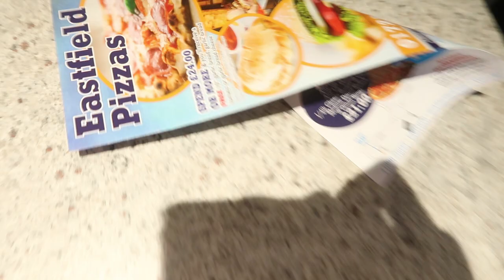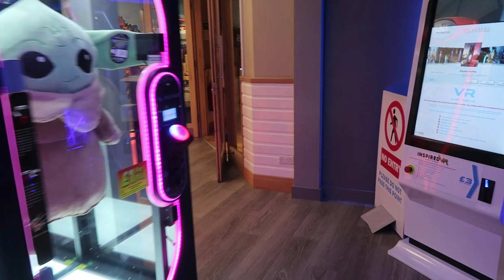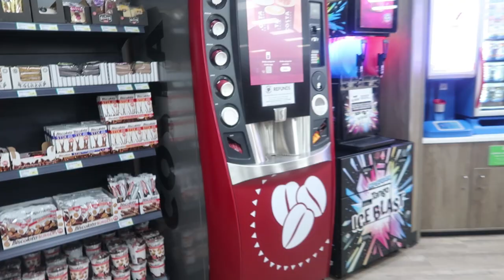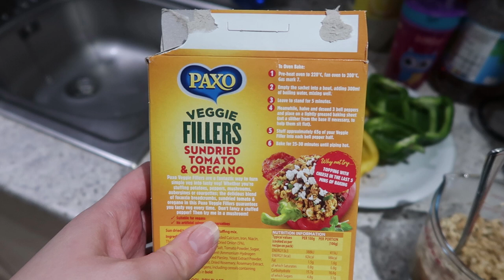CAYTON BAY HOLIDAY PARK Scarborough | Yorkshire